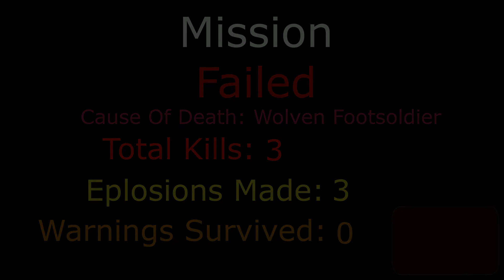Mission 21 Survive The Disasters 2 Challenge #2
Can we beat the challenge? Stay turned ;)